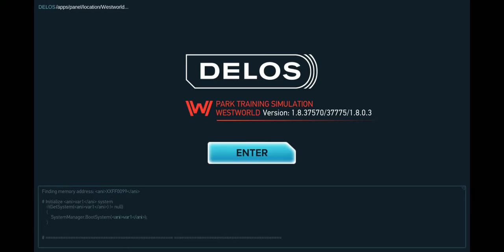How Do Ya Like That ??? WestWorld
Welcome to Delos. As a Trainee at Westworld, you’ve been granted access to the official Delos Park Training Simulation (DPTS), developed to help you learn all aspects of park operations and Host maintenance. Build and control the park, create and evolve Artificially Intelligent Hosts, and indulge the many human appetites of your Guests. Prove yourself as an employee, and you'll gain access to the park in ways only Westworld's creators could have designed.